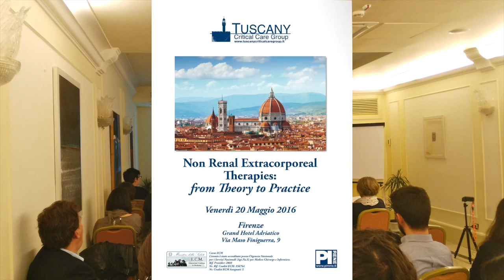PIRENE 2016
Pirene si occupa di comunicazione a 360 gradi, realizzando progetti in sintonia con le diverse esigenze dei clienti - privati, istituzionali e pubblici - che apprezzano la personalizzazione e la cura dei dettagli, un "must" caratterizzane di Pirene.

Ci occupiamo di eventi, corsi e congressi medici, fundraising ed uffici stampa.